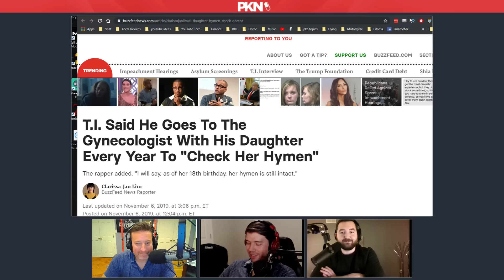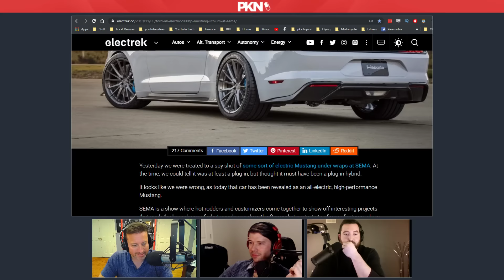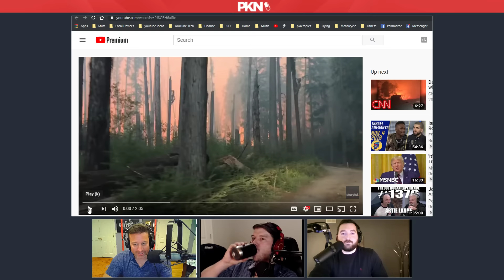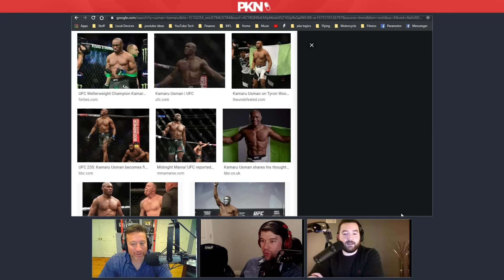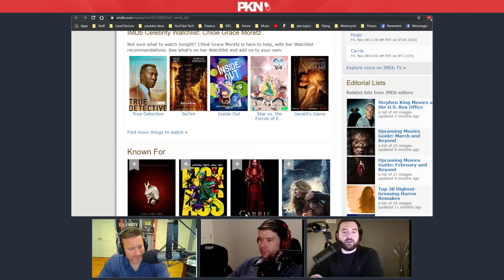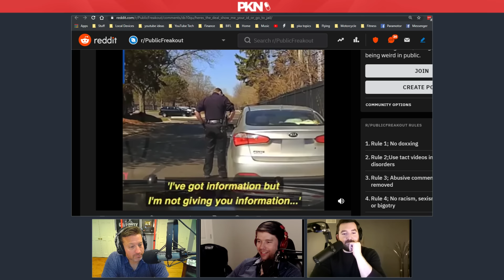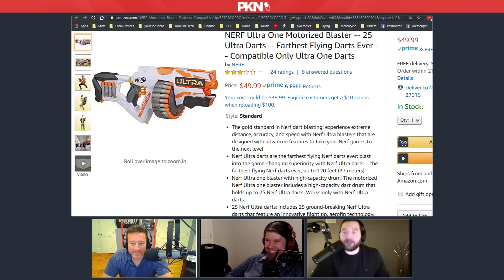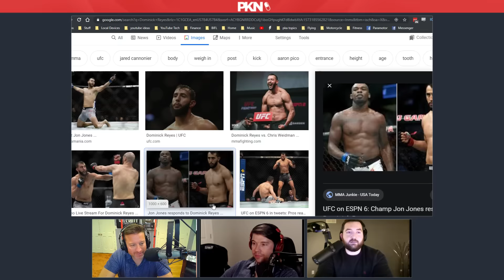PKA 464 Taylor Bible Story, Lebron's Wig, Aggressive Policeman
0:00:00 - Kyle introduces sponsors & Ad read: Morgan and Morgan
0:01:06 - TI’s creepy/overprotective visits to the gyno with his daughter
0:09:14 - The only thing you’d want to do with telekinesis powers
0:11:12 - Toilet talk: Squatty potties, pooping straight up & public pooping
0:17:14 - Gaming talk: Taylor’s streaming PC update & Kyle and Woody playing CoD
0:25:45 - More gaming talk: Taylor & Kyle reminisce about Total War & Age of Mythology
0:34:20 - Ford is getting heavily getting into electric vehicles, is this the future?
0:41:17 - Brief Wings talk & how to trade a red paperclip for a two-story farmhouse
0:47:38 - Which one celebrity would the guys want to spend time with?
0:51:53 - Being an oldschool doctor & why being an African Albino would suck
0:59:27 - MMA competitors with vitiligo and the hypocrisy of body acceptance movements
1:01:33 - Video: Family flees from a forest fire and encounter terrifying scenes
1:06:44 - The evolution of the human brain & Taylor’s trip to the local Chinese market
1:13:05 - Which cultures are the worst for food? British? German?
1:14:27 - Movie talk: Jojo Rabbit, What we do in the shadows, Joker & more
1:20:52 - What are the guys’ top 3 movies of all time?
1:25:36 - Kyle & Woody’s experience of the 1996 Olympic incendiary tragedy
1:28:16 - North Carolina football coach makes a highly offensive video, gets fired
1:34:11 - TV show talk: Seinfeld, The Office, It’s Always Sunny and more
1:43:14 - Ad read: Casper
1:44:31 - Woody was reminded this week how terrible Game of Thrones Season 8 was
1:46:43 - LeBron James’ hair falls off mid-game & why some people suit beards
1:51:45 - Kyle’s love of pyjama jeans & why Woody gets upset wearing pants over shorts
1:53:48 - Fitness talk: Woody’s plan to run a mile & workout plans
1:57:43 - Movie talk: Avengers and horror movies at the Oscars
2:03:38 - Ad read: Smart Mouth
2:04:56 - Is Emma Watson single or “Self-partnered”? And the hottest female celebrities
2:10:26 - How are Taylor’s dogs doing? And PKA has the age-old cats vs dog debate
2:18:18 - How Taylor is playing baby Russian Roulette with his risky contraceptive methods
2:21:42 - Why Kyle physically can’t go skiing & Taylor won’t get in a sensory deprivation tank
2:28:23 - Video: Man refuses to show cop some ID, it pans out badly for him
2:35:36 - Kyle’s friend Mitty and his experience with being a Department Store security man
2:37:24 - Are British tough guys really that tough? What about Eastern European tough guys?
2:39:52 - Woody and Kyle briefly talk about Netflix’s new movie The King
2:42:18 - Hockey talk: Taylor’s Blues’ blues have somewhat resumed
2:45:37 - Taylor’s bible story: The tale of Shadrach, Meshach & Abednego
3:02:03 - Woody’s parents and their constant trips to Israel
3:05:54 - Kyle’s black school friends with Roman names and tragic demises
3:11:31 - Woody’s school friend who had self harm issues and trouble at home
3:14:12 - Viral challenges (Ice buckets, cinnamon etc) and the “Ok boomer” meme
3:18:13 - Politics talk: Trump’s rough week, Presidential frontrunners and more
3:21:42 - Why Kyle doesn’t follow any sports teams & why Taylor loves Hockey as a sport
3:27:50 - Kyle just bought a 50 dollar Nerf blaster, plus airsoft talk
3:32:07 - The awe-inspiring and equally horrifying world of medieval combat
3:35:25 - Brief UFC talk and return to military talk
3:38:06 - TV/Movie talk: We were soldiers, Mel Gibson’s best movies & South Park
3:42:59 - Will the booming Chinese economy be sustainable or is it short term growth?
3:45:41 - More UFC talk: Jon Jones, Amanda Nunes & Jorge Masvidal & much more
4:01:34 - Woody calls it a show